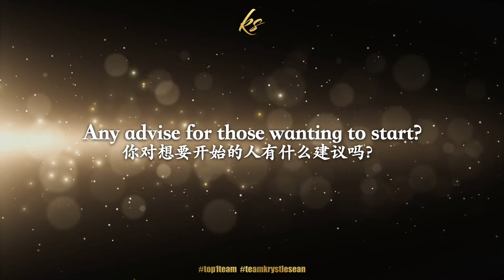Lai Li Theng - 微商 (Top 1 Team in Vkids Trend)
In this video we feature our team members who have taken their first steps out of their comfort zone to start their online education business with us. We are very proud of them and would like you to meet them.

Find out from them what makes us the Top 1 Team in Vkids Trend and in the country.